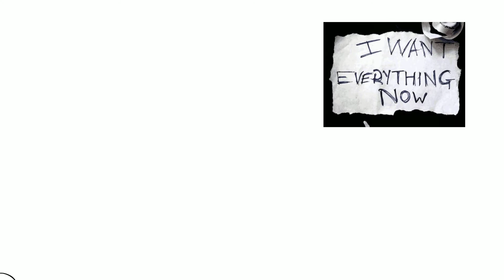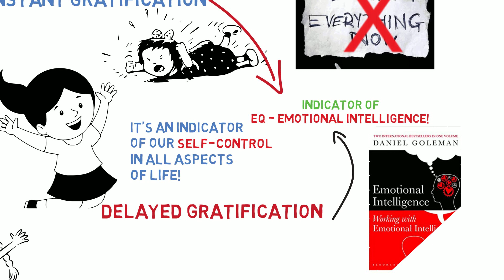தமிழ் - Emotional Intelligence in Tamil | Tamil Book Summary | Daniel Goleman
FREE Audiobook with trail of Audible for 30 days
Hello Friends!
In this Tamil book review of Emotional Intelligence by Daniel Goleman you will see why emotional intelligence is extremely important.
I have shared in this Tamil book summary of Emotional Intelligence an example that clearly shows how emotions control our behavior. Through this Book Summary of Emotional Intelligence by Daniel Goleman in Tamil you will see one of the best examples from the book. From that you can easily understand how a research conducted in the 1960s with 4 year old kids using Marshmallows helped to predict Emotional Intelligence in Tamil.
I will be making more book summary videos and I am sure you will enjoy this book video of Emotional Intelligence in Tamil and this video will be really helpful to you.